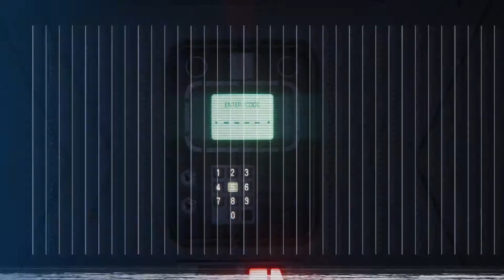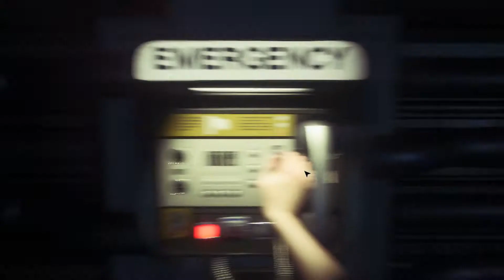Alien Isolation PC Part 2 ( No commentary)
If you are new i hope you like my gameplay.
Yes I died a lot and enjoyed it also.